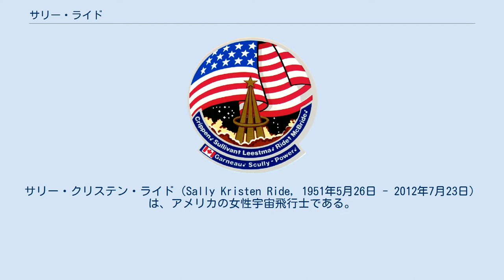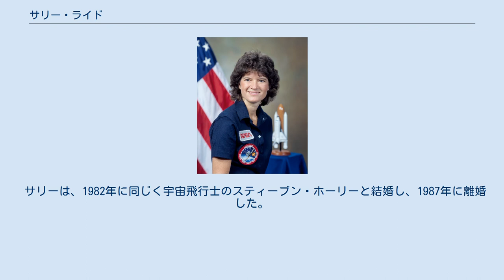サリー・ライド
サリー・クリステン・ライド（Sally Kristen Ride, 1951年5月26日 - 2012年7月23日）は、アメリカの女性宇宙飛行士である。
 1983年6月18日から24日にSTS-7 スペースシャトル・チャレンジャーで女性としては初のスペースシャトル乗組員に、そしてソ連のワレンチナ・テレシコワ（1963年）、スベトラーナ・サビツカヤ（1982年）に次ぐ3人目の女性宇宙飛行士（MS: Mission Specialist、搭乗運用技術者）となった。
因みに、アメリカで訓練を受けた宇宙飛行士を「アストロノーツ」と呼び、ロシア及び旧ソ連で訓練を受けた宇宙飛行士を「コスモノート」と呼ぶので、アストロノーツとしては初の女性宇宙飛行士となる。
また、彼女より先に女性宇宙飛行士となった2人はロシア人のコスモノートなので、米国人女性としても初の宇宙飛行士となる。
 スタンフォード大学で物理学を学び、1983年の飛行のあとも1984年10月に、同じくチャレンジャーで2回目の宇宙飛行をしている。
1986年のチャレンジャーの爆発事故後、事故調査委員会のメンバーになった。
1987年、NASAを辞任し、スタンフォード大学を経て、カリフォルニア大学サンディエゴ校の教授を務めた。
なお、小惑星(4763)のライドは、彼女にちなんで命名された。
 2012年7月23日、膵臓がんのためカリフォルニア州サンディエゴ市の自宅で死去。
61歳没。
彼女の死を受けてアメリカ大統領のバラク・オバマは、彼女の事を「国民的英雄で、力強いロールモデル」と呼び、「何世代にもわたって幼い女の子たちに宇宙の星へ近づくという夢を与えた」と讃えた。
また、オバマ大統領は2013年には彼女に対して文民に贈られる米国最高位の勲章である大統領自由勲章を授与している。
2018年5月23日には、アメリカ合衆国郵便公社より切手が発売された。
 サリーは、1982年に同じく宇宙飛行士のスティーブン・ホーリーと結婚し、1987年に離婚した。
彼女の死後、ライドの同性パートナーであり教育者のタム・オショーネシーにより、彼女が同性愛者であることが公表された。
サリーとタムは12歳からの幼馴染で、サリーの死まで共に連れ添ったが、サリーは生前、自身が同性愛者であることを公表しなかった。